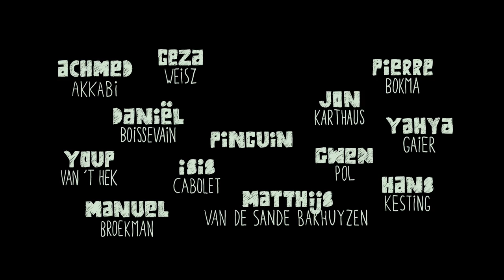STERKE VERHALEN trailer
Vanaf nu te koop op DVD, Sterke Verhalen met Achmed Akkabi, Matthijs van de Sande Bakhuyzen, Manuel Broekman, Sallie Harmsen, Géza Weisz, Gwen Pol en Isis Cabolet, geregisseerd door Teddy Cherim & Kees van Nieuwkerk.

Sterke Verhalen is een Nederlandse comedy, een productie van Lagestee Film BV die 85 minuten duurt. Hij is geschreven en geregisseerd door Teddy Cherim en Kees van Nieuwkerk en gaat over plattelandsjongen Dennis die gaat studeren in de grote stad. Om naar een hip feest te kunnen, de juiste vrienden te maken en het meisje van zijn dromen aan de haak te slaan wordt hij door zijn grootste rivaal overgehaald een pinguïn te stelen. De hoofdrollen worden vertolkt door Achmed Akkabi, Manuel Broekman, Isis Cabolet, Gwen Pol, Sallie Harmsen, Géza Weisz en Matthijs van de Sande Bakhuyzen, en er zijn bijrollen voor Hans Kesting, Pierre Bokma, Halina Reijn, Jon Karthaus, Youp van 't Hek, Olga Zuiderhoek, Daniël Boissevain, Kees Hulst en Yahya Gaier.